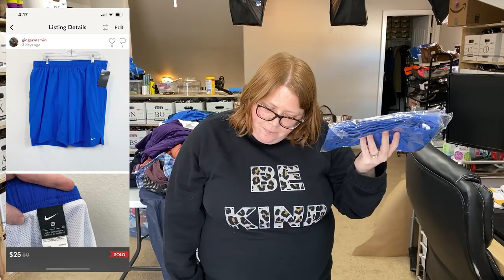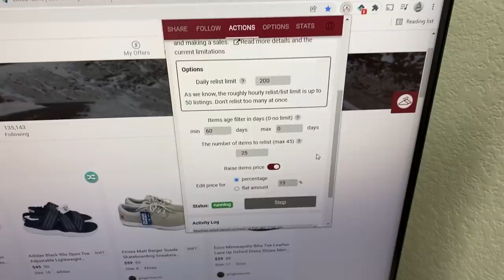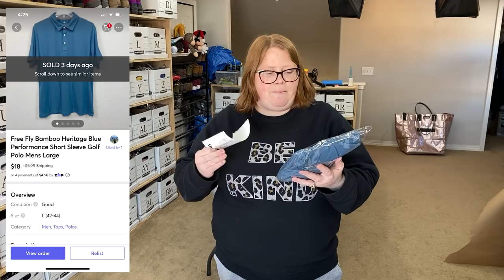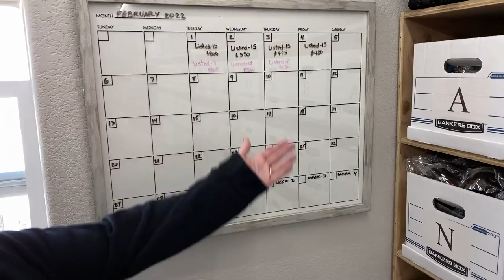These 2 sold before making it to the death pile! Picking and shipping what sold!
Mailing address:
Ginger Marvin
11605 Meridian Market View Unit 124, PMB 201